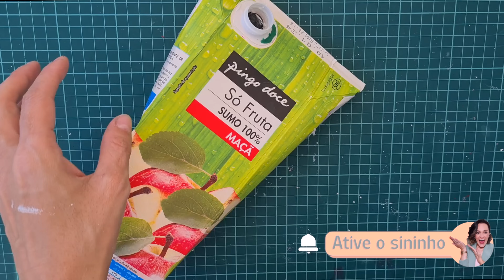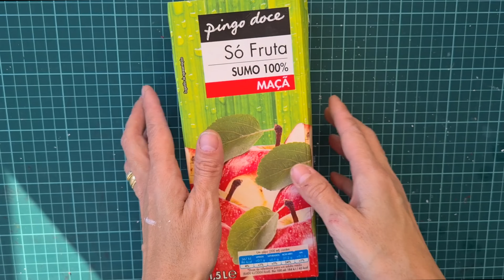3 formas de fazer Casinhas natalinas LINDAS com caixa de leite/ Decoração SUSTENTÁVEL/ CHRISTMAS DIY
Gente do céu eu me superei, comecei fazendo enfeites de papelão, depois de garrafa pet e outras embalagens e agora usando caixa de leite?! Eu preciso confessar que eu amo objetos duráveis, feitos de madeira, ferro, vidro, mas tem sido uma bela experiência me desafiar a criar decorações de natal com materiais que iriam para o Lixo. Nesses últimos videos eu espero ter conseguido te mostrar que com algumas tintas e poucos materiais você consegue criar coisas lindas por aí pra decorar a sua casa para o natal. Espero que este vídeo te inspire a criar muitas casinhas lindas por aí. Beijinhos, Paula Medeiros

ENCONTRE-ME